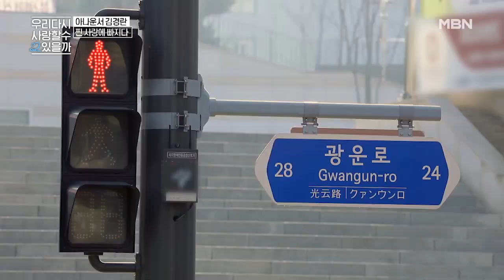※설렘주의보※ 경란♥정진의 오늘 밤은 안 돼요